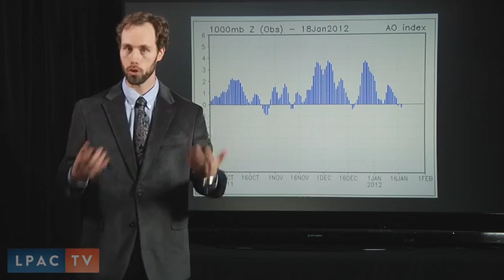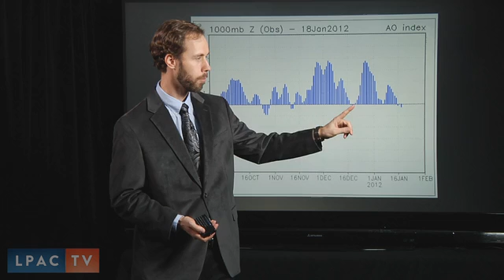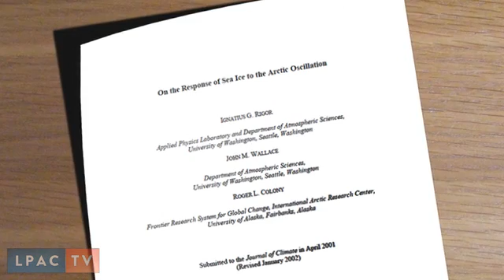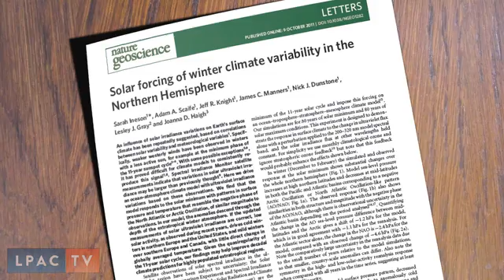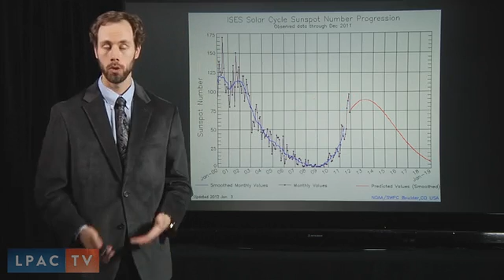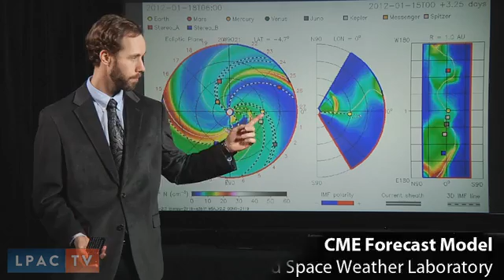The Weather Report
Idiots have grabbed onto the recent warm weather, combined with the loss of Arctic sea ice, to say that we should stop acting like humans, and become friendly to polar bears. No. We will again look at how the polar vortex factors into both phenomena, and its possible interaction with solar activity. We'll see early January's sudden stratospheric warming event, the dramatic loss of sea ice during high Arctic Oscillation Index in the early 1990s, and the recent explosion of activity from a new sunspot group.

References:

"On the response of sea ice to the Arctic Oscillation," by Rigor, Wallace, and Colony (2002)

"Solar forcing of winter climate variability in the Northern Hemisphere," by Ineson, et al. (2011)